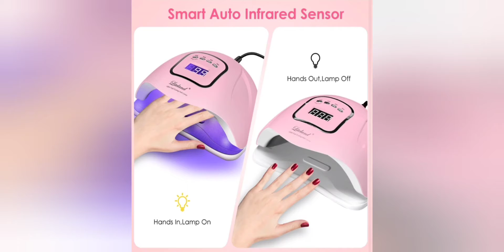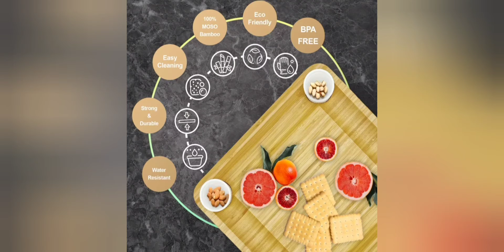Best Hot Sellers on TikTok, Amazon, Shopify, Ebay Oct 2022- 101022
These Shopify Dropshipping products are currently trending and selling like crazy, so DON'T WAIT AROUND!

5) 2 In 1 Portable Baby Toilet

8) Foldable Drain Basket